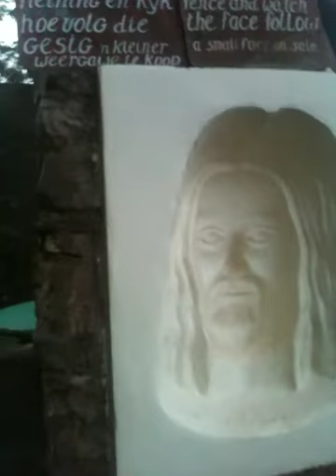Image of Jesus Video.MOV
I was in South Africa last week and came across this amazing hand craved concave sculpture of the face of
Jesus and as you walk around the sculpture it follows you.  It is truly amazing.